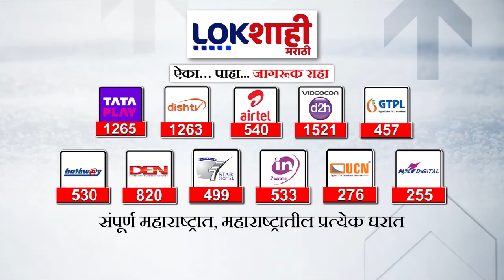Nitesh Rane | Hindu Gabbar| 'हिंदू गब्बर' पदवीनं नितेश राणे वादात, राजकीय प्रतिक्रिया | Marathi News